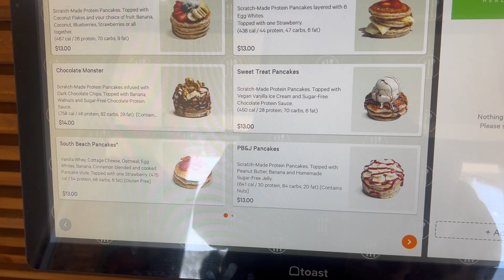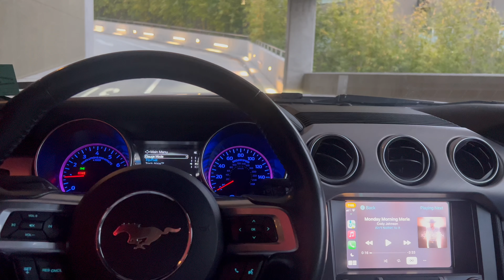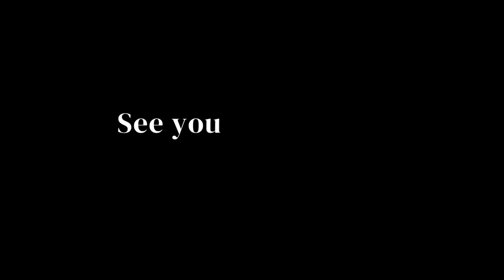WEEK VLOG work week in LA | Kayley Gunner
A week of travel for shoots! Shot for Brazzers in Vegas and then took you behind the scenes of my first Playboy shoot.

xo Kayley G